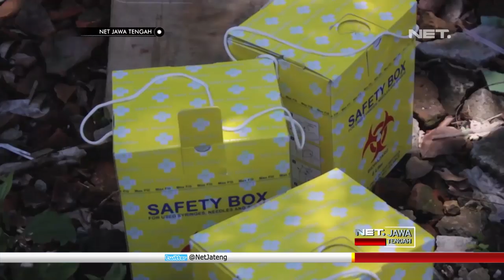Ribuan Jarum Suntik Bekas Tercecer Di Trotoar- NET JATENG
Inilah ribuan jarum suntik bekas pakai yang tergeletak di bekas tempat pembuangan sampah di Jalan Kyai Haji Maskur, Jebres, Kota Solo, Selasa siang.

Sejumlah limbah jarum suntik itu bahkan sampai tercecer di jalur pejalan kaki.
Penemuan limbah medis ini, sudah kedua kalinya, dalam kurun waktu dua bulan terakhir. Sebelumnya limbah medis, ditemukan tak jauh dari taman ini.

“Yang motong rumput mesin potong rumput banyak jarum gitu, ini ada lagi kemaren itu sekitar bulan januari la ini awal maret ada lagi kalo ini kan numpuk tapi kalo yang dulu semebar pak kena arus air atau memang disebar saya gak tau.”, ujar Suwanto, Petugas Taman.

Mendapati laporan ini, dinas lingkungan hidup dan kesehatan Kota Solo, langsung mendatangi lokasi.

Insiden ini sangat memilukan, karena limbah ini sangat membahayakan masyarakat.

“Dampak terburuk itu dampak penularan penyakit banyak sekali penyakit banyak muncul di limbah yang disimpan lebih dari diatas 0 derajat itu justru akan membahayakan masyarakat sekitar sini bahkan pengelolaan di puskesmas itu wajib menggunakan alat pengaman karena memang harus sesuai ketentuan yang ada.”,ujar Heri Widianto – Kasi Pengelolaan Limba B3 DLH Solo.

Limbah medis suntik bekas ini langsung diamankan, dan dibersihkan. Dinas Lingkungan Hidup dan Kesehatan Kota Solo langsung melapor kasus ini ke kepolisian dan berkoordinasi dengan klinik dan rumah sakit yang ada di Solo.